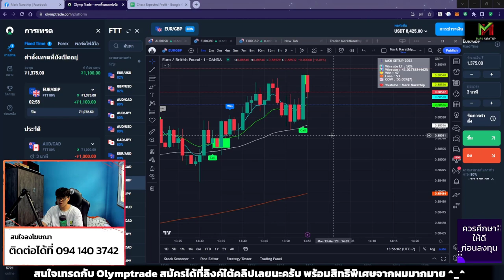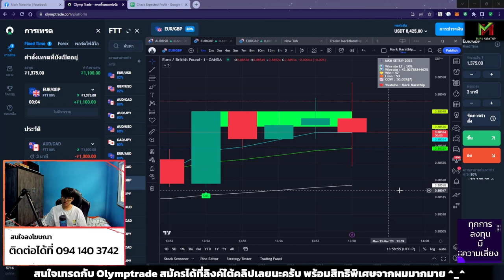Day Trade พอร์ต $10,000 20 นาที กำไร +$900 😍 - VLOG Trade Ep.70